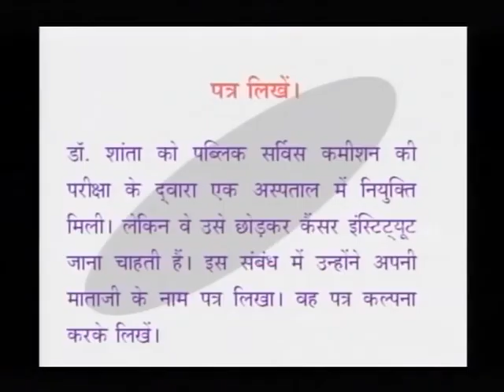SSLC Orukkam-Hindi Part 11